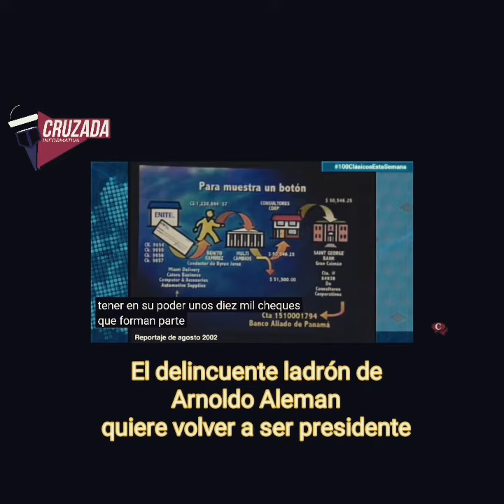Arnoldo Aleman Ladron y corrupto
El  corrupto sinvergüenza  de Arnoldo Aleman quiere volver  a ser  presidente  de nicaragua  que degenerado  y sinvergüenza